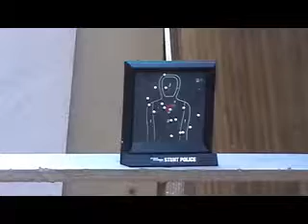Big Evike Un-Boxing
I got a $250 dollor order form evike.